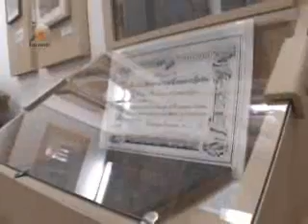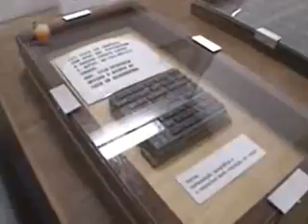Jorna da Orla Turismo / Campos do Jordão 1º Parte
Jornal da Orla Turismo